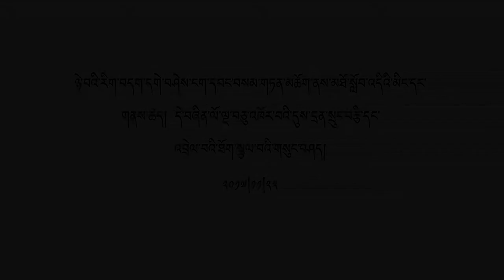༢༠༡༧།༡༡།༢༢ཉིན་ཉེ་བའི་རིག་བདག་མཆོག་གིས་དགེ་ལས་སློབ་གཉེར་ཡོངས་ལ་སྩལ་བའི་གསུང་བཤད།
ཉེ་བའི་རིག་བདག་དགེ་བཤེས་ངག་དབང་བསམ་གཏན་མཆོག་ནས་མཐོ་སློབ་འདིའི་མིང་དང་གནས་ཚད། དེ་བཞིན་ལོ་ལྔ་བཅུ་འཁོར་བའི་དུས་དྲན་སྲུང་བརྩི་དང་འབྲེལ་བའི་ཐོག་སྩལ་བའི་གསུང་བཤད། ༢༠༡༧།༡༡།༢༢
Hon’ble Vice Chancellor Prof. Geshe Ngawang Samten addressed the entire CUTS fraternity on 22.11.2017 in the Atisha Hall regarding the nomenclature & status of the University, and informed about the upcoming Golden Jubilee celebration and other event.